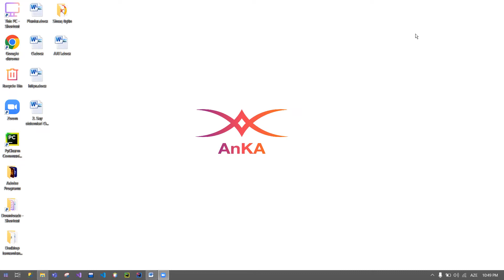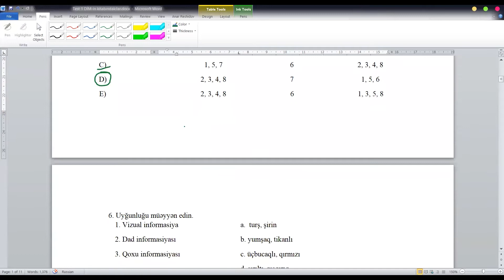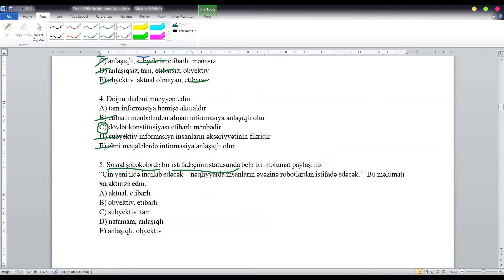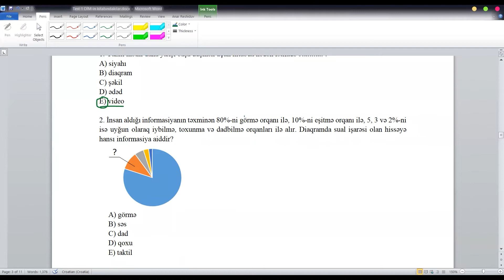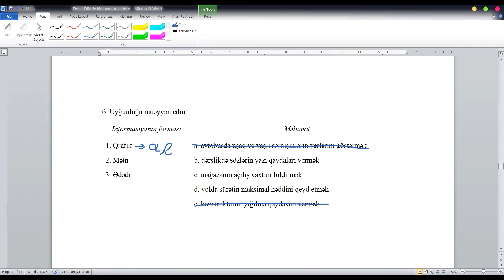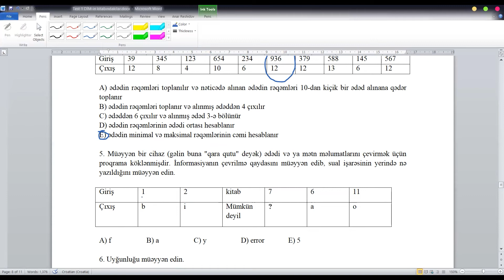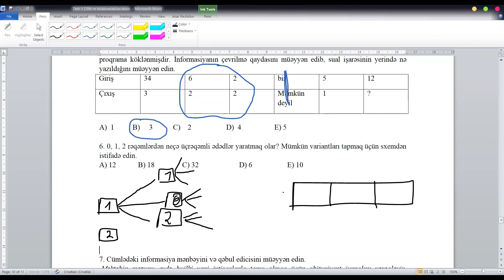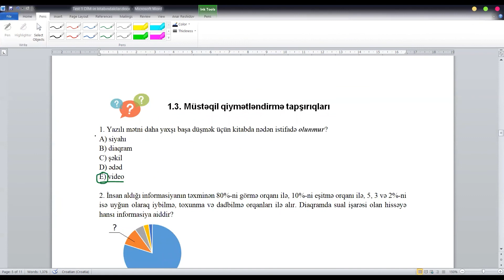DİM-in kitabındakı testlərin izahı. Mövzu 1. İnformasiya və İnformasiya prosesləri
1.Mövzu  İnformasiya və İnformasiya prosesləri
DİM-in kitabındakı testlərin analitik izahı